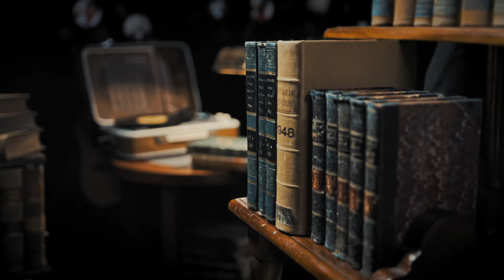Квартет "Растрелли". Легенды и факты.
Музыканты из квартета "Растрелли" на гастролях в Торонто рассказывают об истории виолончели и о совместной работе с Сергеем Шнуровым. Авторская программа Максима Кравчинского "Я расскажу вам...". Еще больше подробностей можно найти на официальном сайте Максима Кравчинского или на YouTube-канале ProПесни